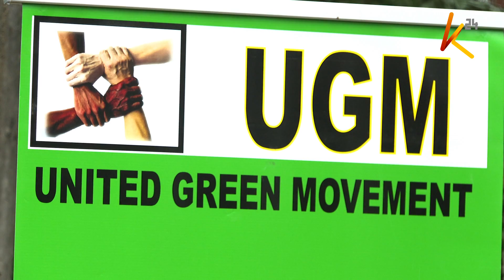Ushauri wa Maraga wazua tumbo joto; vikundi vya wanawake vya muunga mkono jaji mkuu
Hisia tofauti zaendelea kuzuka kufuatia ushauri wa Maraga wa Rais kuvunja bunge, wanawake wagadhabishwa na matamshi ya Spika wa Bunge Justin  Muturi ya  jana